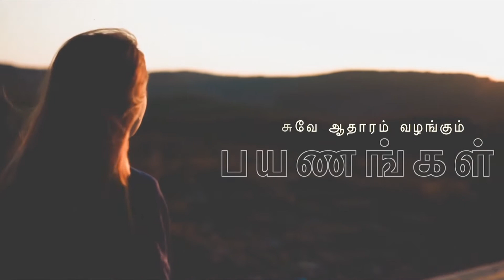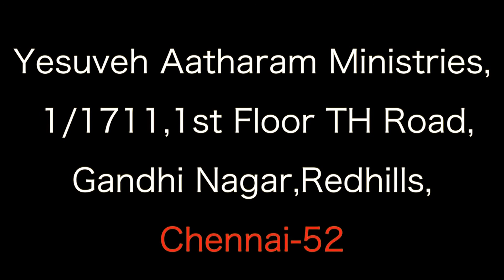பயணங்கள் || யோனா Part-02 || Bro.J.Daniel